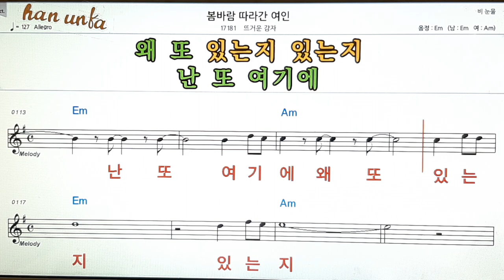봄바람 따라간 여자/뜨거운 감자👍노래 반주, 코드 악보,가라오케💋Karaoke*Sheet Music*Chord*MR